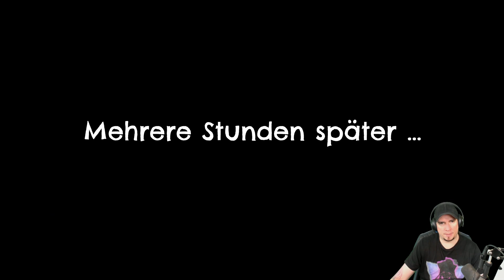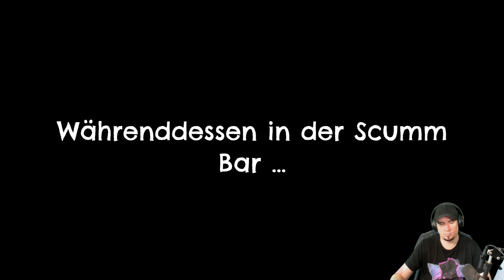Hauptsache ein Mop. Return to Monkey Island #008 Deutsch